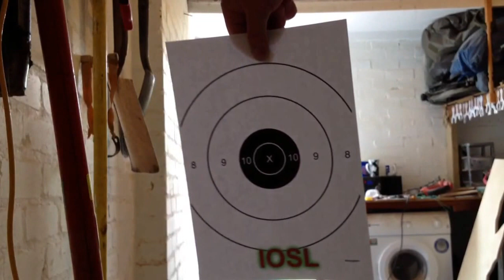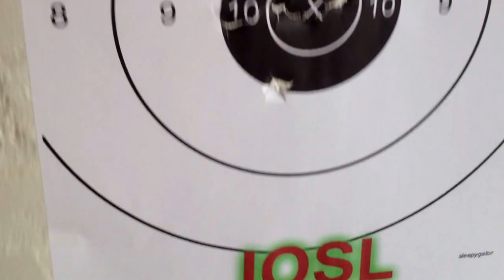IOSL International slingshot league, my attempt